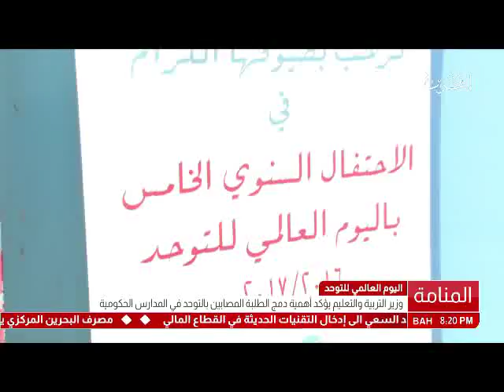البحرين : اليوم العالمي للتوحد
الوصف

اليوم العالمي للتوحد